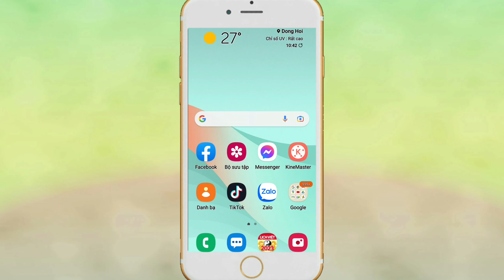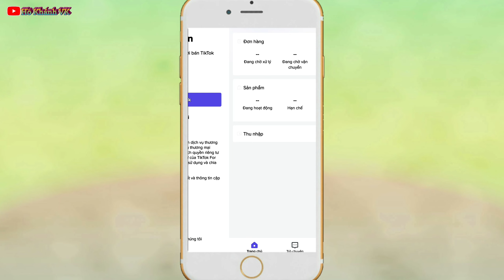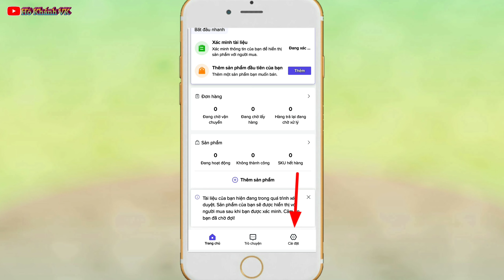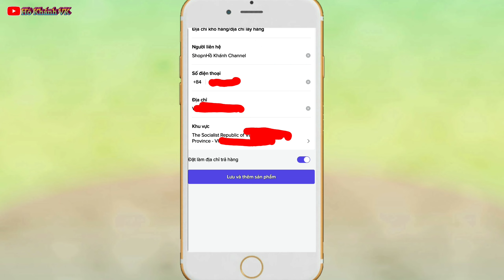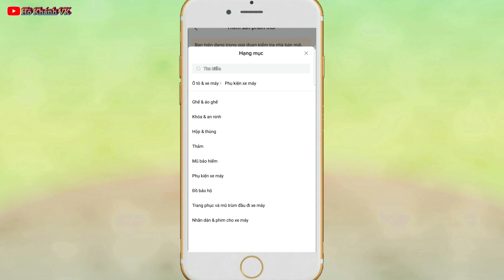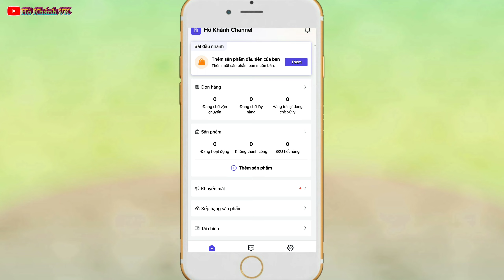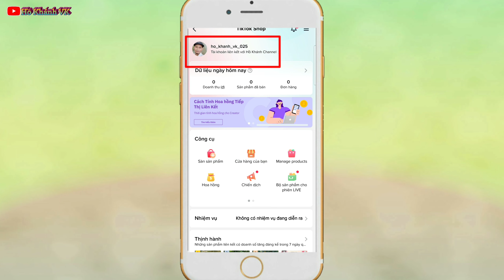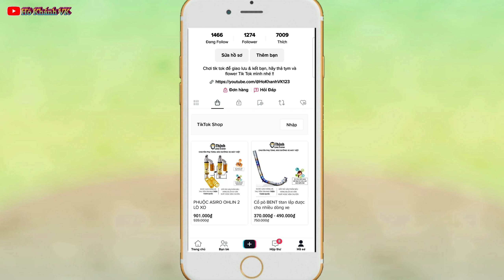Cách đăng ký tài khoản tiktok shop để bán hàng trên tik tok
Cách đăng ký tài khoản tiktok shop,
Cách thêm cửa hàng trên tik tok,
Cách bật kiếm tiền trên tiktok,